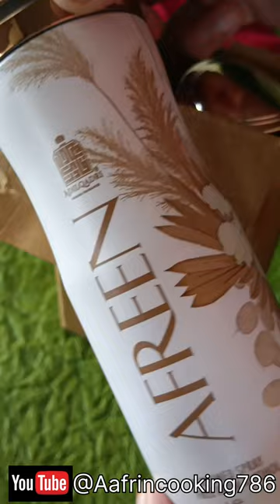ADILQADRI premium fragrances